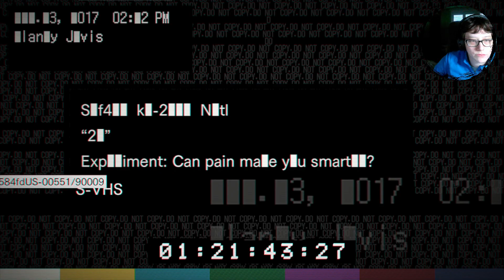🎮 ESP 🎮 El dormitorio | Parte 19 [DLC] | Resident Evil 7 Biohazard